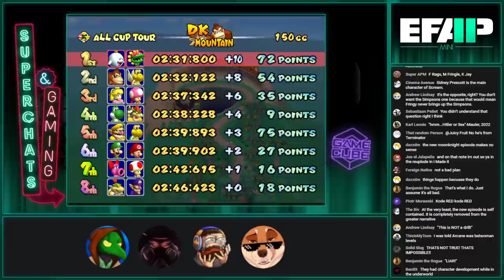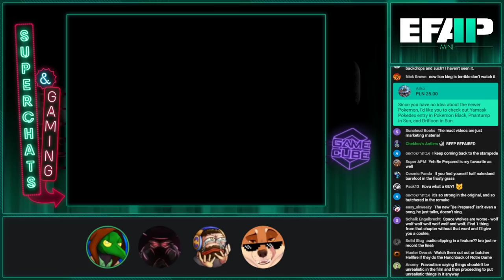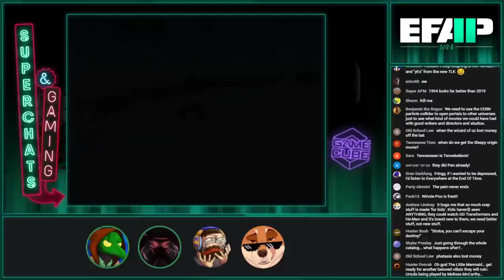EFAP Mini - Superchat Catchup - Catchin' up on catchups and Streamlabs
Original Airdate - April 27th